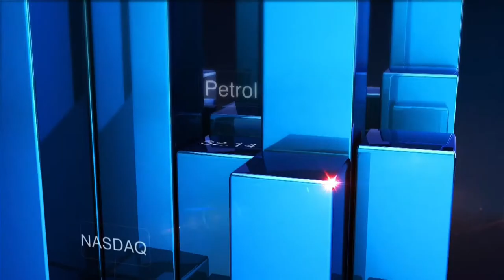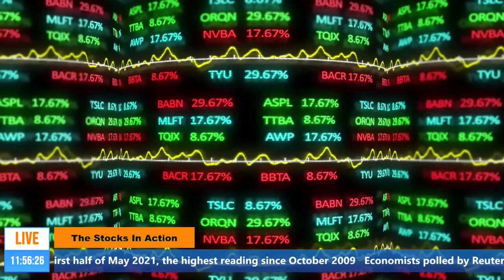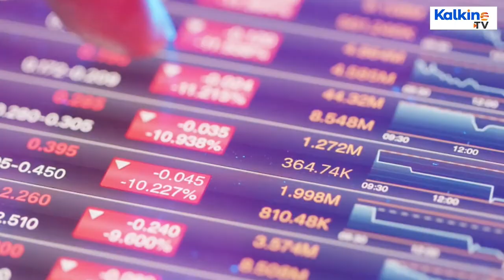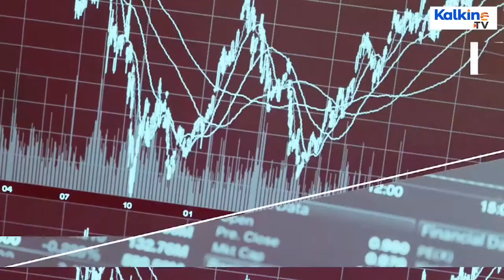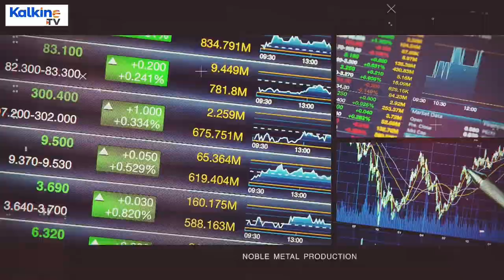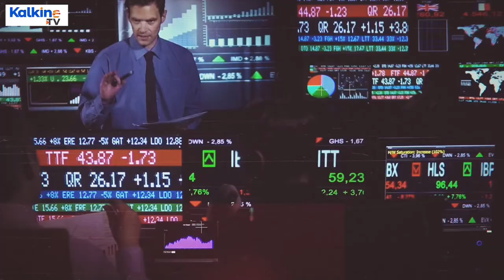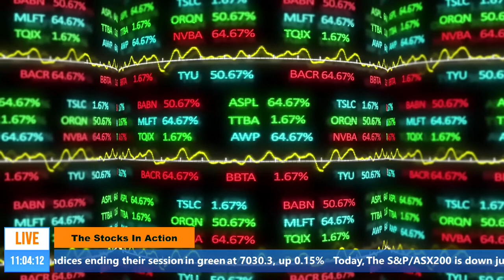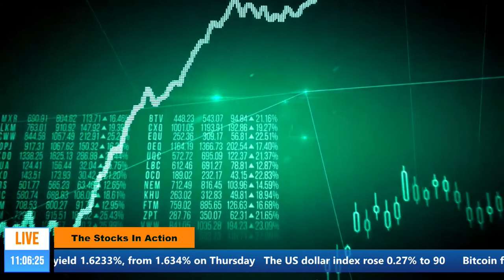The Stocks in Action || How ASX Remained Above 7,000 Mark On The Back Of Major Global Developments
This is The Stocks in Action show. Lets have a look at ASX 200 and the ASX listed stocks that are trending today.
•  The S&P/ASX200 is down just 6.50 points today to 7 thousand 23.80. The bottom performing stocks in this index are THE A2 MILK COMPANY down 3.06 per cent  and AMP, down 2.89 per cent.
• The crypto fell 11.5 per cent to US$35 thousand 952.05 with its peers, Dogecoin losing 11.3 per cent to 30.3 cents and Ethereum falling 8.8 per cent to 2 thousand 95 dollars and 5 US cents.
• Gold prices inched lower on Friday as robust US manufacturing data helped the dollar rebound from the lower levels. However, the yellow metal was still able to register a third straight weekly gain.
•  Brent crude oil futures for August delivery traded 0.14 per cent up at US$66.44 per barrel whereas, WTI crude oil futures for July delivery traded at US$63.70 per barrel, 0.19 per cent up as of 24 May 2021 at 10:00 AM Australian Eastern Standard time.
• Healthcare sector will be dominating this Stocks in Action session along with Consumer sector and Mining. Lets have a look at the first big news. Australian Potash has received firm commitments from investors for a placement of $ 10 million.
•  Uscom’s digital ultrasonic SpiroSonic AIR spirometer has secured the CE mark approval.
• Caspin Resources (ASX:CPN) reports intersection of broad sulphide zones at Yarabrook Hill near Perth.
• Infinity Lithium Corporation  presented an update on its San José Lithium Project in Spain at the European Battery Alliance Day in Madrid. San José is a fully integrated industrial Project focused on the production of battery-grade lithium chemicals.
• Australia's Zip Co  reports today that it is set to acquire two buy-now-pay-later (BNPL) companies operating in Europe and the United Arab Emirates (UAE) for a combined consideration of about $160 million.